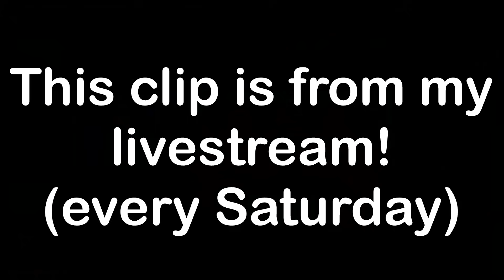Among Us - Oh No Oh No Oh No No No 111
Among Us bad timing moment making it more epic with oh no oh no oh no no no. Super funny among us moment where the imposter's mind is filled with oh no oh no oh no no no 111

▶ Thanks for checking out my among us video and I hope you liked it.

❗ All the among us clips used in this video are mine ❗